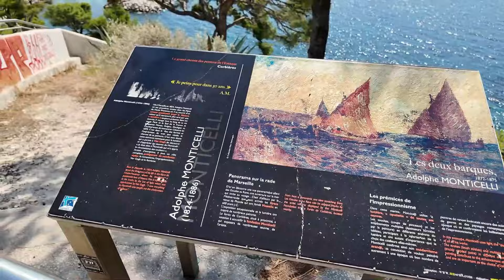Corbière Viaduct Marseille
The Corbière Viaduct is  located in the town of Corbières, which is not in Marseille but in the Aude department in the Occitanie region of France.
The Corbière Viaduct is a striking example of early 20th-century engineering. Completed in 1899, it was built to carry a railway line over the Orbieu River valley. The viaduct features a series of tall, elegant arches that span the river, providing both structural stability and visual appeal. The use of iron and masonry in its construction reflects the technological advancements of that era.

Виадук Корбьер расположен в городе Корбьер, который находится не в Марселе, а в департаменте Од в регионе Окситания во Франции.
Виадук Корбьер — яркий пример инженерного искусства начала 20 века. Завершенный в 1899 году, он был построен для проведения железнодорожной линии через долину реки Орбье. Виадук представляет собой серию высоких элегантных арок, перекинутых через реку, что обеспечивает структурную устойчивость и визуальную привлекательность. Использование железа и каменной кладки в его строительстве отражает технологические достижения той эпохи.